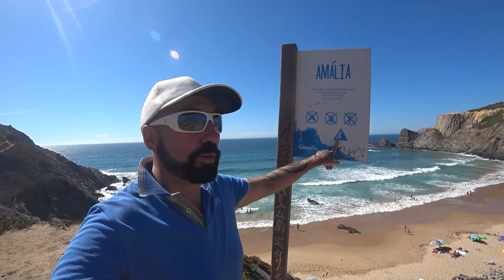Praia da Amália 🐍☀️ | Brejão 🇵🇹 | EP 18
🌡️🏖️ Em plena Praia da Amália, encontramos esta insólita cascata das cobras: dezenas de cobras de água, inofensivas, escolheram-na como habitat. Neste único local, é possível observá-las a caçar.
🇬🇧 🌡️🏖️  In the middle of Praia da Amália, we find this unusual cascade of snakes: dozens of harmless water snakes have chosen it as their habitat. In this single place, it is possible to watch them hunting.
╰➤ 🌍 *Para seguir nosso itinerário, confira o MAPA DOS LOCAIS VISITADOS: * 🗺️📍:
╰➤ 🍿⌛ *CAPÍTULOS DO VÍDEO* 📚 ▼
[🎬] ► 00:00 ◀ Trailer
[🌟] ► 00:08 ◀ Genérico
[🏞️] ► 00:27 ◀ Introdução na Localidade do Brejão
[🎤] ► 00:41 ◀ Cantora Amália Rodrigues 4 Painéis
[🚶] ► 02:03 ◀ Inicio da Percurso a pé
[🤔] ► 02:15 ◀ Porque se Chama Praia da Amália ?
[🌳] ► 04:58 ◀ Tuneis de Arvores
[🏖️] ► 09:56 ◀ Primeira Visão da Praia
[🌄] ► 11:50 ◀ Visão pela Falésia Norte
[🏚️] ► 12:50 ◀ Ruina de Antigo Moinho de Água
[🌊] ► 14:39 ◀ Ribeira
[🌞] ► 15:34 ◀ Visão pela Falésia Sul
[ℹ️] ► 17:24 ◀ Placar Informativo
[🚶] ► 17:45 ◀ Descendo a Escadaria
[💧] ► 18:04 ◀ Cascata
[🏖️] ► 20:00 ◀ Visão do Areal
[👋] ► 20:40 ◀ Despedida
[🙏] ► 20:55 ◀ Agradecimentos finais
╰➤ 🌄  *ASSISTA A OUTRA SÉRIE DE VIAGENS* ▼